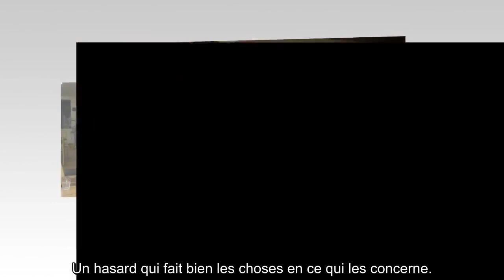✅ Marc Lavoine et Line Papin : comment ils vivent leur différence d’âge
✍ Ces deux-là étaient faits pour se rencontrer. En couple depuis deux ans, et alors qu'ils ont un temps vécu leur histoire à l'abri des regards, Marc Lavoine et Line Papin ont décidé d'officialiser leur amour de la plus belle des façons.  Après lui avoir demandé sa main à trois reprises, le chanteur a épousé sa compagne romancière le 25 juillet, lors d'une cérémonie restée secrète, qui s'est tenue à la mairie du Vème arrondissement de Paris.  Amoureux fusionnels, ils ne se sont pas laissés impressionner par leurs trente-trois ans d'écart.  Au côté de sa compagne, devenue sa femme depuis peu, le coach de The Voice a l'impression que le temps n'a que peu d'effet sur lui, comme il l'a expliqué au cours d'une interview accordée à Paris Match, parue ce jeudi 6 août en kiosque.  ."L'amour, quand il se réveille en vous, est un adolescent éternel. Votre coeur bat deux fois plus vite et s'apaise en même temps.  Il perd son âge", a-t-il estimé. A l'image de l'amour qu'il porte à Line Papin, Marc L ...